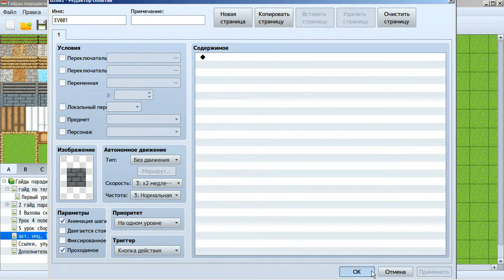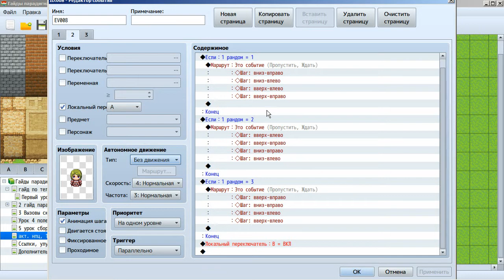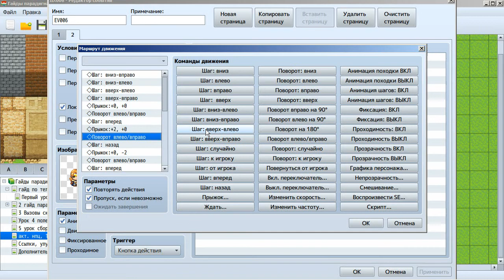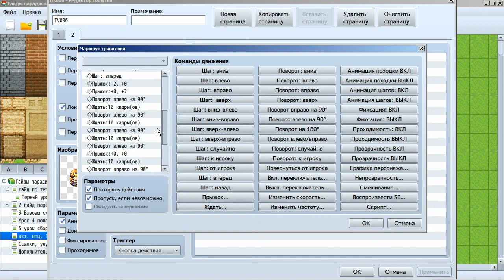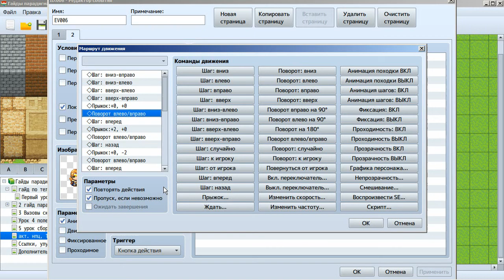16 состояний события без переменных, активные нпц, сложные пути и проходимые стены в RPG Мейкере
16 состояний события без переменных, активные нпц, сложные пути и проходимые стены в RPG Мейкере